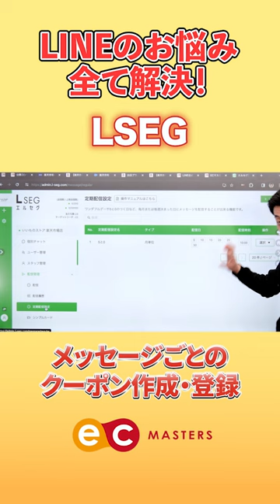【楽天ショップ必見】出店料値上げ？RMSでLINE対応が可能に？！元ECC目線で 楽天市場の重要情報を分かりやすく解説！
🏆⬇︎楽天ショップ・オブ・ザ・イヤー2023分析レポート⬇︎🏆

🏆⬇︎無料LINE登録 & ECマスターズ無料プラン登録で特典7個⬇︎🏆
✅ 毎日1万人が使うECマスターズ拡張機能 スマホビュー
✅ ライバルショップのLINE施策状況が丸わかり！ 楽天ショップ LINE友だちランキング
✅ 楽天市場攻略セミナー収録動画11本
✅ 有料級楽天ショップ・オブ・ザ・イヤー2023分析レポート
✅ スマホからラクラク売上管理！完全無料アプリ 「Rチェッカー」
✅ LINE運用のお悩みを解決するクラウド型のLINE運用支援ツール ECマスターズLSEG
✅ 0から始まるデータなども問題なく表示！ CSV高速開く君(Web版)

✅ECマスターズチャンネル関連動画
【暴露】実際ECマスターズクラブってどうなの？会員様に直撃インタビュー！パート①

【FAXで救われた？】アレをやるだけで売上が伸びた！楽天ネーションズにも参加した会員様に直撃インタビュー！パート②

▼ECマスターズについて
8割以上がスマホからの購入と言われている楽天市場では、スマホページの対応が必須となります。PCから更新作業を行い、スマホを片手に表示を確認している方に使っていただきたいのが、ECマスターズ拡張機能。

GoogleChromeにインストールして、無料の会員登録をするだけで、
楽天市場、Yahoo!ショッピング、au Payマーケット、Amazon、PayPayモールのスマホ表示を、かんたんに確認することができるようになります。

【広告費を削減して売上10倍！楽天市場攻略セミナー無料ご招待！】

広告を抑えて、売上2倍！楽天ショップでROASを最大化するための秘訣とは？

【ネットショップ運営者必見】Appleやユニクロから学ぶ！楽天ショップのブランディング術
セミナーの詳細はこちら

ECマスターズクラブ

ECマスターズオンラインセミナーURL
是非参加申し込み、よろしくお願いいたします。

ECマスターズ拡張機能のダウンロードはこちら

ECマスターズ拡張機能ポータルページはこちら

▼清水 将平
日本ECサービス株式会社 代表取締役
一般社団法人ジャパンEコマースコンサルタント協会 参事
1975年大阪生まれ。
元楽天ECコンサルタント。大阪支社にて2,000ショップ以上、月間600店舗を担当。優秀賞を多数受賞。
現在は、日本最大級の楽天ショップ会員制サービスを運営。会員数は、ショップ・オブ・ザ・イヤー受賞や上場企業まで全国の中小企業2,500社を超える。
ジャパンEコマースコンサルタント協会(JECCICA)講師、フジテレビ、AbemaTV、BS日テレに出演。

🏆⬇︎無料LINE登録 & ECマスターズ無料プラン登録で特典8個⬇︎🏆
✅ カテゴリページ更新君プラス(R)
✅ 商品画像更新君(R)
✅ 商品画像NG確認君

8割以上がスマホからの購入と言われている楽天市場では、スマホページの対応が必須となります。PCから更新作業を行い、スマホを片手に表示を確認している方に使っていただきたいのが、ECマスターズ拡張機能。

▼清水 将平
1975年大阪生まれ。